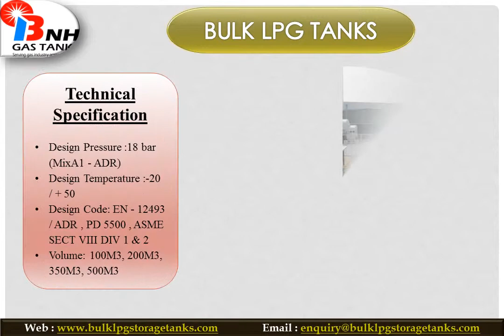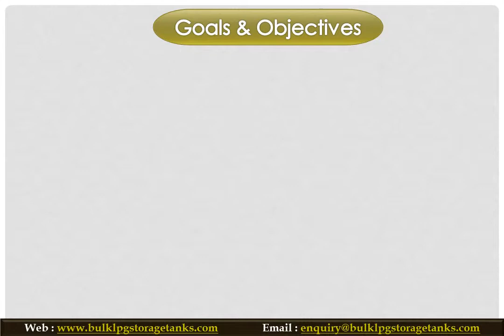Used Bulk Liquefied Petroleum Gas Tanks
; Welcome to BNH Gas Tanks , we are manufacturer and exporter of Used Bulk Liquefied Petroleum Gas Tanks and other gas storage tanks and transport tanks , we are an ISO 9001 : 2008 company certified.